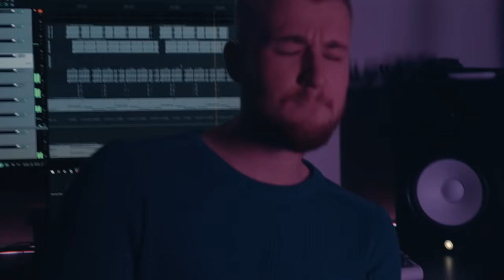Não, Não Vou - Mari Fernandez [Versões Do GTG]